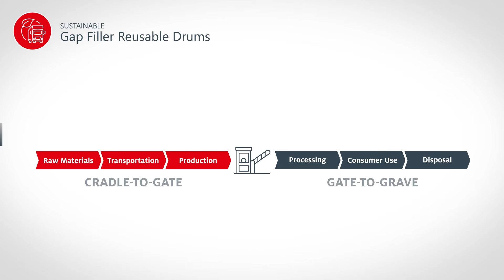Sustainability Case Study: Battery Gap Filler Interview Video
Traditional ceramic-based battery gap filler creates an effective dielectric barrier but takes a toll on pumping and application equipment due to its high-friction ingredients. BERGQUIST Gap Filler TGF 2010 APS offers a new, low-abrasive formulation that works in combination with isolated battery modules, dramatically reducing equipment service requirements and maintenance costs.

Henkel is a solutions leader in Adhesives, Sealants, and Surface Treatments. Watch this overview video for more information on our comprehensive solutions portfolio, for more information.